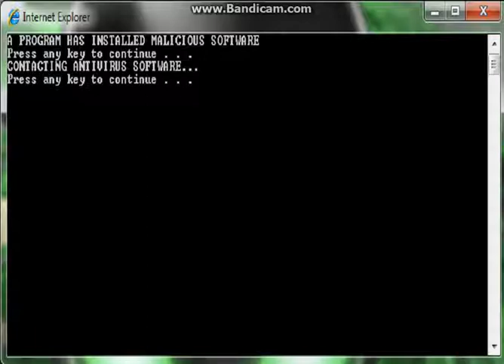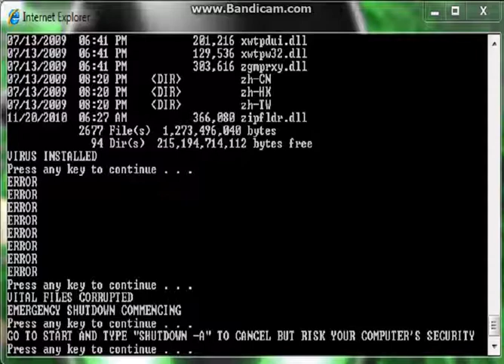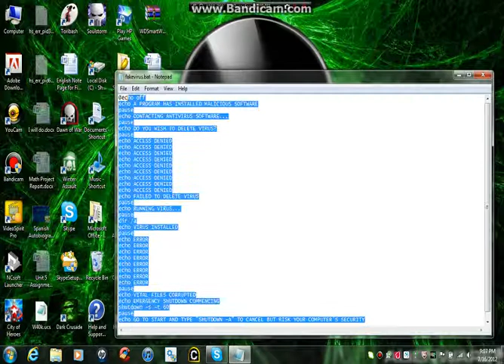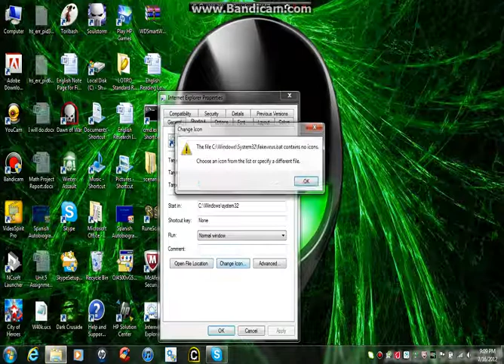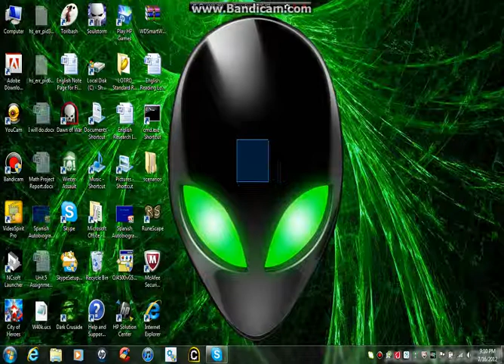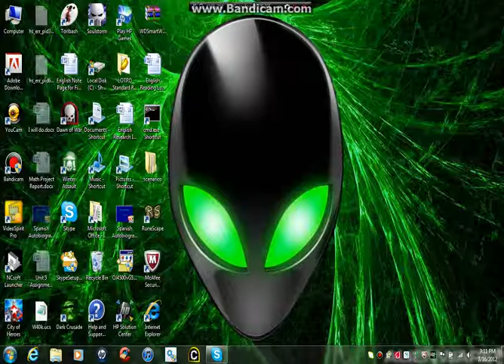Use cmd.exe and Desktop Icons to Create a Fake Virus!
This is an awesome thing I found out how to do.  It basically uses basic steps from my other videos.  I did get the idea from JVCONSOLE so thanks to them.

Here is the code that you type in to get the same effect that I show in my video:

@echo off
echo A PROGRAM HAS INSTALLED MALICIOUS SOFTWARE
pause
echo CONTACTING ANTIVIRUS SOFTWARE...
pause
echo DO YOU WISH TO DELETE VIRUS?
echo RUNNING VIRUS...
pause
dir /a
echo VIRUS INSTALLED
pause
echo ERROR
echo ERROR
echo ERROR
echo ERROR
echo ERROR
echo ERROR
echo ERROR
echo ERROR
pause
echo VITAL FILES CORRUPTED
echo EMERGENCY SHUTDOWN COMMENCING
shutdown -s -t 60
pause
echo GO TO START AND TYPE "SHUTDOWN -A" TO CANCEL BUT RISK YOUR COMPUTER'S SECURITY
pause